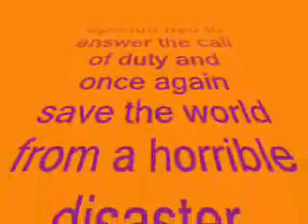Prime Time Live: Captain Speedo And Buttstabber Muff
A gay pirate, known as Buttstabber Muff, is once again trying to turn everyone in the world gay. Too bad Captain Speedo, everyone's favorite American hero, has something different in mind. Watch as these two battle for the sides of good and evil. This is a Worminator Production.